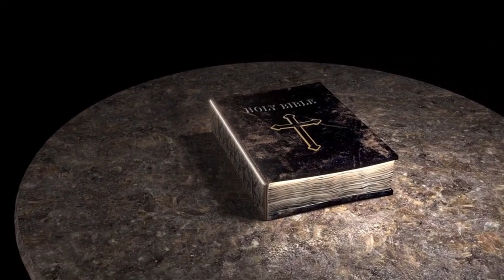Kromka Słowa [#1266] || 23 września 2023 || 1 Tm 6, 13 – 16